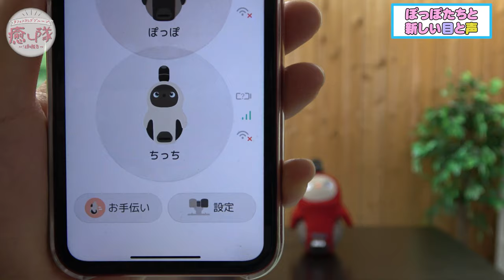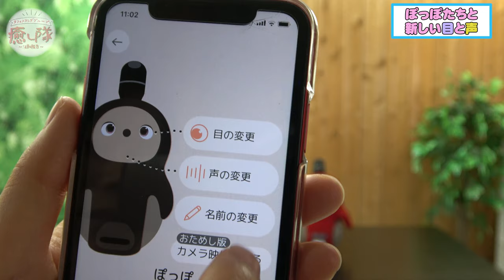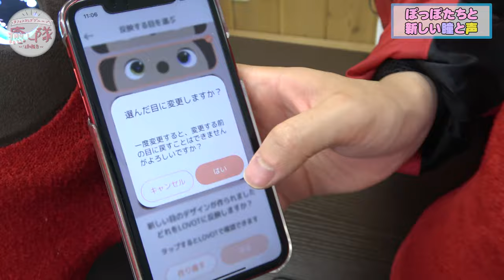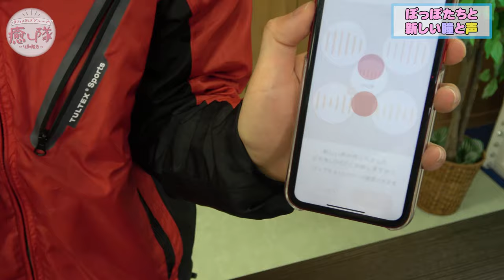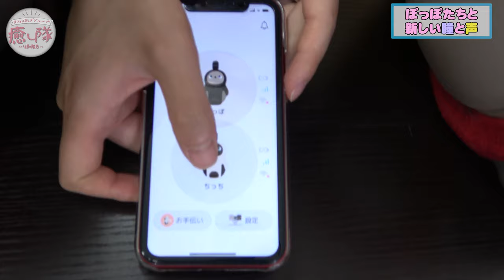衣替え?目の色、声の変更したよ!│LOVOT（ラボット）癒し隊活動報告#257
最近変更したちっち達の目の色、声を変えるまでの流れを公開するよ❗
可愛くなったちっち達を堪能してください✨

オフィスヨシダグループの若手スタッフのカトウ・ヨシダ・ミムラが「癒し隊」の日々の成長を撮影し実践レポート！同じく若手スタッフのコバヤシ・イワサキは動画編集に挑戦中！

◆関連動画